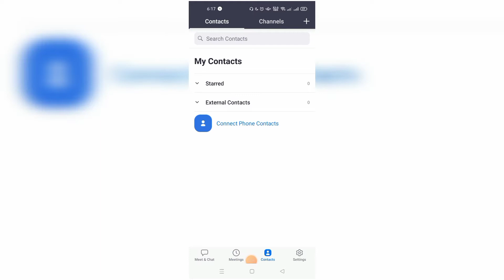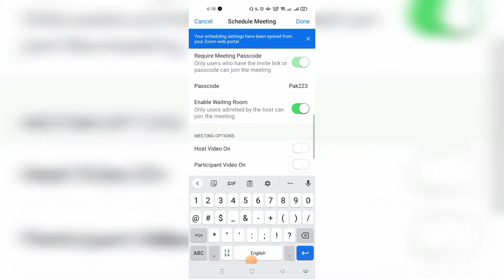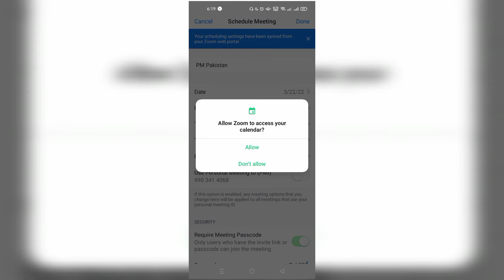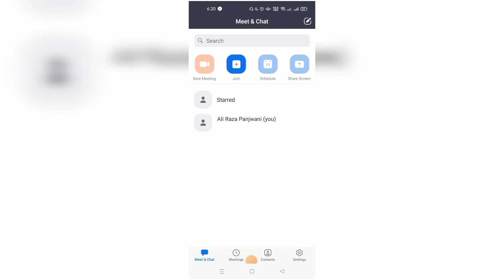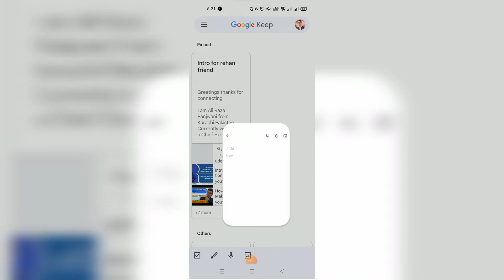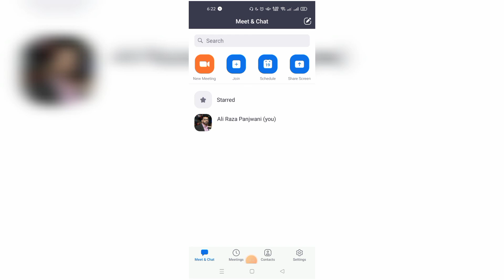learn how to zoom meeting scheduled meeting in Mobile and copy invitation link